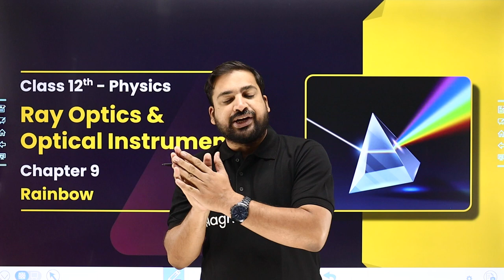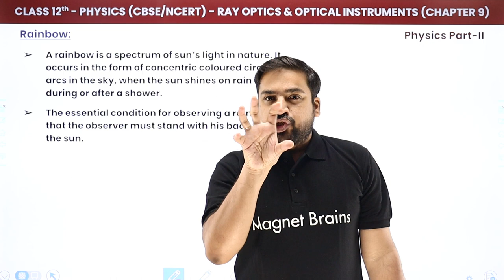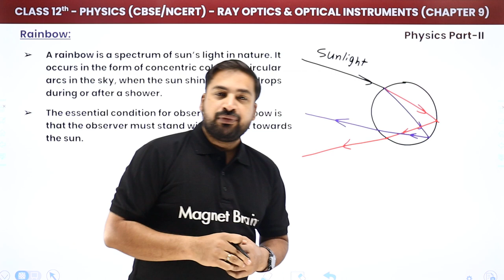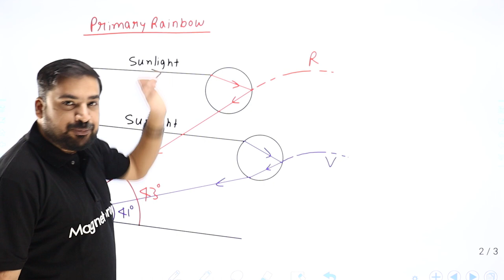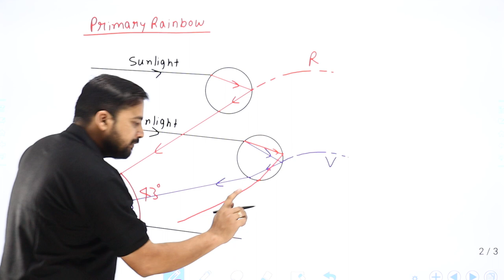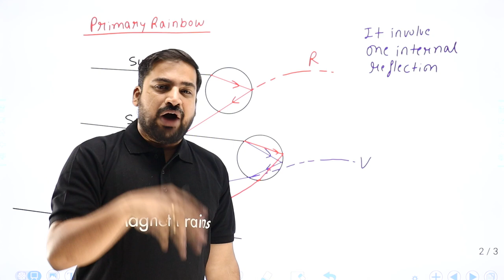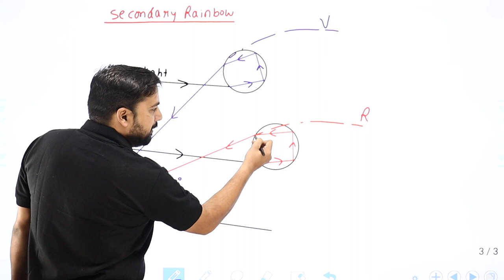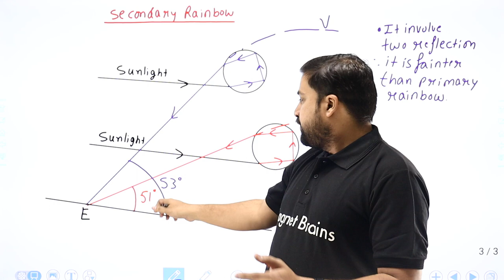Rainbow - Ray Optics & Optical Instruments | Class 12 Physics Chapter 9 | CBSE/JEE/NEET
✔️ Class: 12th
✔️ Subject: Physics CBSE/JEE/NEET
✔️ Chapter: Ray Optics & Optical Instruments (Chapter 9)
✔️ Topic Name: Rainbow - Ray Optics & Optical Instruments
✔️ Topics Covered In This Video (By Dhiraj Sir): Rainbow - In this video, Dhiraj Sir will discuss Rainbow of Chapter 9 Ray Optics & Optical Instruments for Class 12th Physics. Dhiraj Sir will explain the important points related to the subject that students should keep in mind while answering the questions. Through this video, he will help students to clear their doubts and understand the topic better.
00:00 Introduction Rainbow
01:20 Rainbow
08:27 Types of Rainbows
24:44 Website Overview

ray optics and optical instruments class 12 pdf
ray optics and optical instruments class 12 notes
ray optics and optical instruments class 12 notes pdf
ray optics and optical instruments ncert solutions
ray optics and optical instruments formula
ray optics class 12 ncert solutions pdf
ncert class 12 physics chapter 9 pdf
ncert solutions for class 12 physics chapter 9 pdf